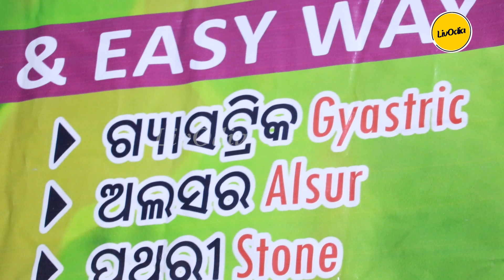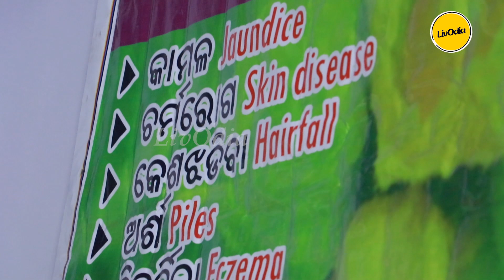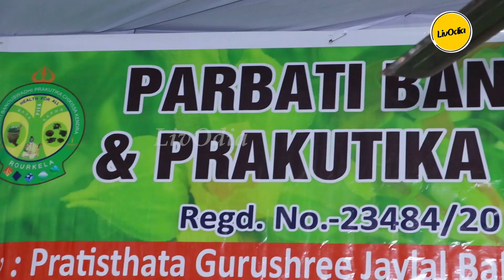ନାଡି ଦେଖେଇ ରୋଗ ଭଲ କରନ୍ତୁ || Nadi Vaidya || Jagdish Pasayat || LivOdia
'ନାଡି ଦେଖେଇ ରୋଗ ଭଲ କରନ୍ତୁ ' The Vaidya check diseases by keeping norves and prescribe medine for cure dieses. Mela is on Idco Exhibition ground, Unit-III , Bhubaneswar.
To Make Your Own Video Contact-
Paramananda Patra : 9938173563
Nadi Baidya
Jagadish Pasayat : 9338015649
* ANTI-PIRACY WARNING * This content is Copyright to ButaTv Odia. Legal action will be taken against those who violate the copyright of the following material presented!